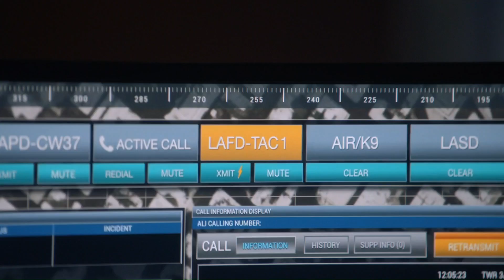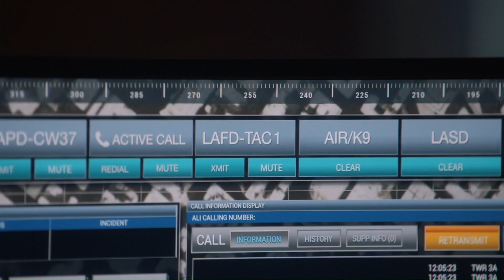Chimney is saved by his teammates - 6x18 | Pay it forward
Scene of Eddie Díaz in episode S06E18 (Pay It Forward) on 911onfox

👨🏻‍🚒Hen, Eddie and Ravi help Buck to save Chimney from falling out of the ambulance.